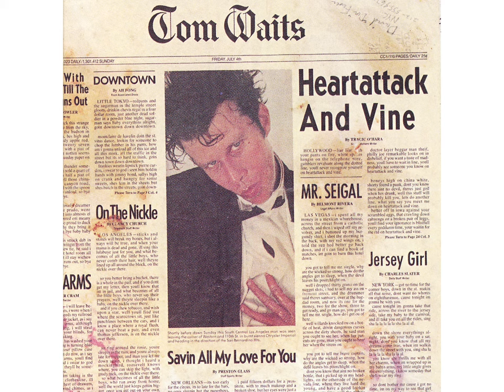Tom Waits - "Mr. Siegal"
"Mr. Siegal" by Tom Waits from the album 'Heartattack And Vine'

Lyrics

i spent all  my money in
a mexican whorehouse,
across the street from a
catholic church, and then i
wiped off my revolver, and
i buttoned up my burgundy
shirt, i shot the morning in
the back, with my red
wings on, i told the sun
he’d better go back down,
and if i can find a book of
matches, i’m goin’ to burn
this hotel down.

you got to tell me brave
captain, why are the wicked
so strong, how do the
angels get to sleep, when
the devil leaves his porch-
light on.

well i dropped thirty
grand on the nugget slots, i
had to sell my ass on fre-
mont street, and the drum-
mer said there’s sanctuary,
over at the bagdad room,
and now it’s one for the
money, two for the show,
three to get ready, and go
man go, i said tell me mr.
siegal, how do i get out of
here.

well willard’s knocked
out on a bottle of heat,
drivin’ dangerous curves
across the dirty sheets, he
said man you ought to see
her, when her parents are
gone, man you ought to
hear her when the siren’s
on.

light on.

don’t you know that ain’t
no broken bottle, that i
picked up in my head-
lights, on the other side of
the nevada line, where they
live hard die young, and
have a good lookin’ corpse
every time, well the pit-
boss said i should keep
movin’, this is where you
go when you die, and so i
shot a black beauty, and i
kissed her right between
the eyes.

well willard’s knocked
drivin’ dangerous curves
said when the bitch is
wound up, and her parents
are gone, man you ought to
hear her with the siren on.

the devil leaves his porchlight on.